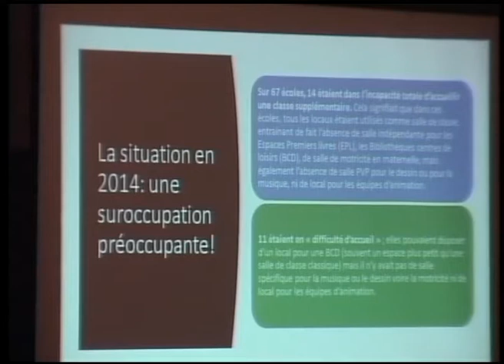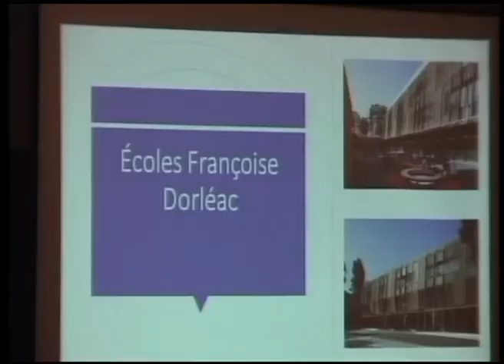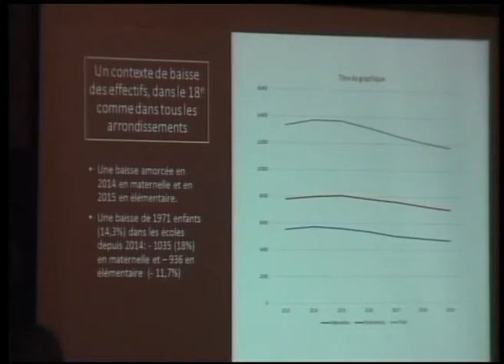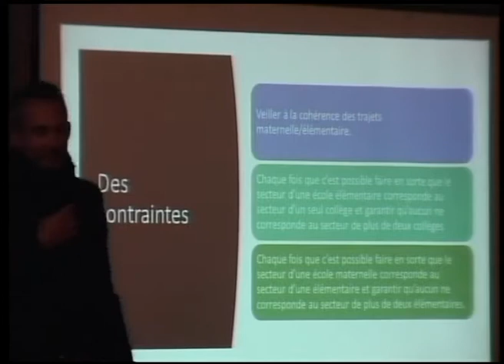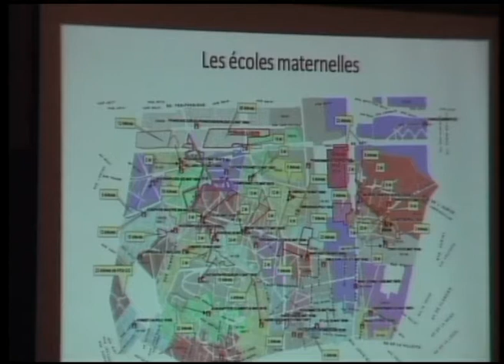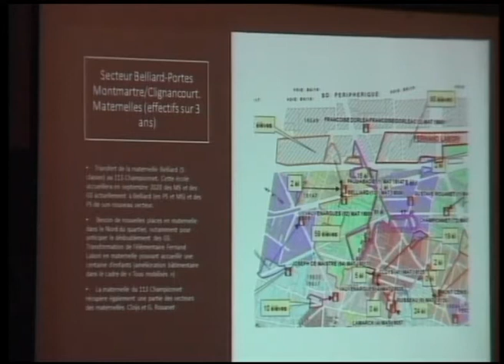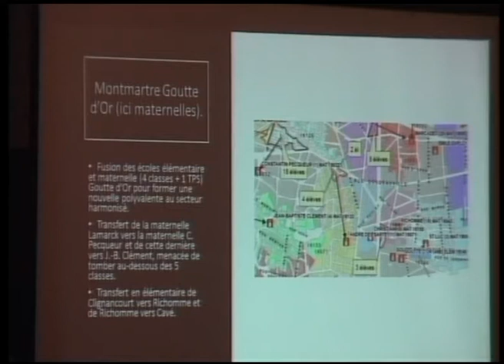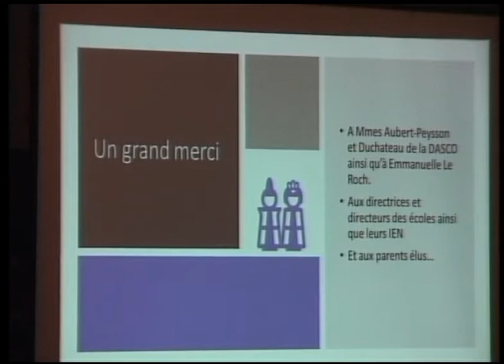19/11/04 - AFFAIRES SCOLAIRES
Dotation /
Divers collèges- Dotation (6 000 euros) et Convention de Partenariat avec la ComUE « Université de recherche Paris Sciences et Lettres »

Subventions /
Divers collèges parisiens-Subventions (15.650 euros) dans le cadre du dispositif d’« Action collégiens ».

Subvention /
Collèges publics parisiens – Subvention (428 107 euros) au titre du budget participatif parisien et du budget participatif des collèges

Ressort /
Ressort des écoles publiques de Paris pour l'année scolaire 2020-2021